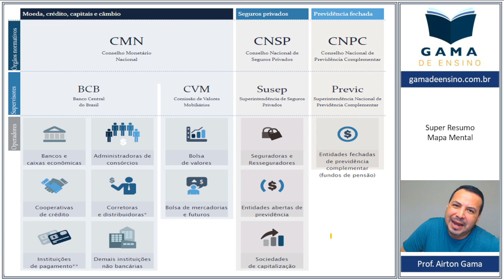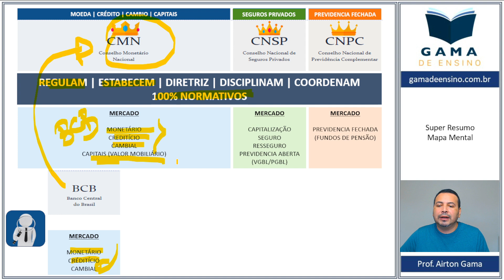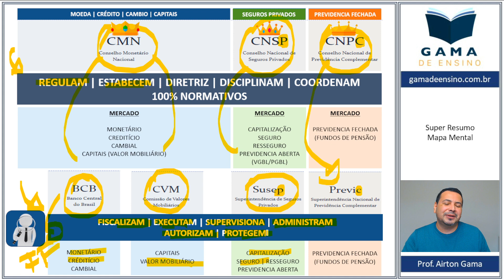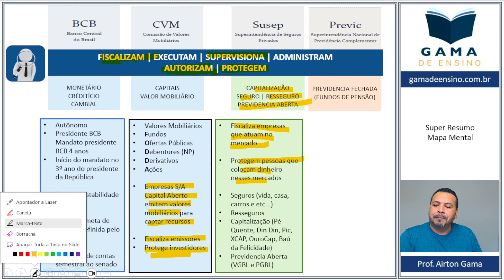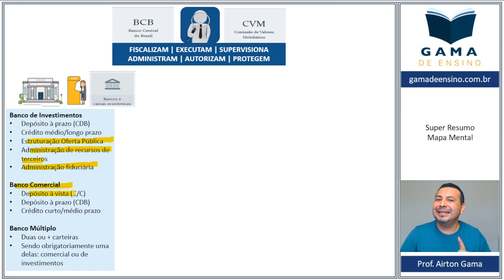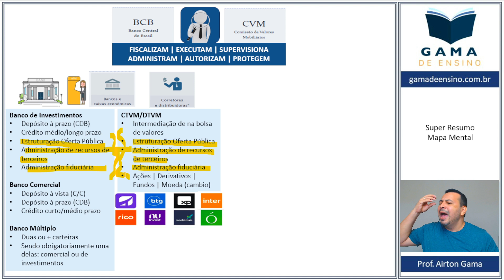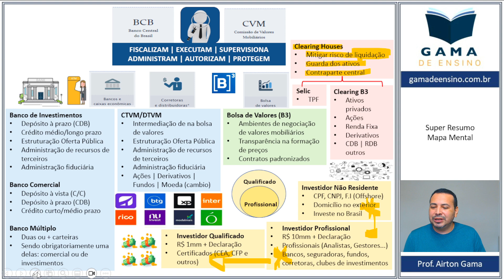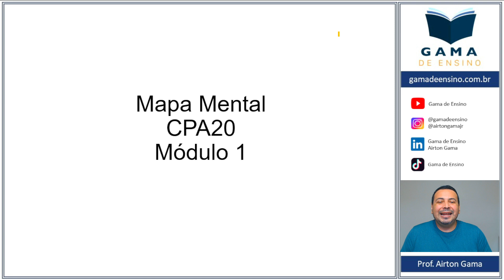CPA20 MÓDULO 1 | MAPA MENTAL | RESUMO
Chegou o momento de resumir CPA20 módulo 1 com o melhor mapa mental que você vai encontrar. Nesse vídeo o professor Airton Gama monta um resumo de fácil entendimento, rápido, com linguagem simples e direto ao ponto para você fixar o módulo "Sistema Financeiro Nacional e seus Participantes".

Vem estudar com o professor Airton, basta escolher o curso e clicar no link correspondente abaixo:
Cursos Preparatórios de Certificações Financeiras:

Segue nosso canal e comenta o que achou do vídeo

Conhece a Gama de Ensino?
✅ Escola especializada em Cursos Preparatórios
📖 CPA10 | CPA20 | CEA | AAI | Quero Ser Bancário | Técnicas de Vendas Bancárias | HP12C
🏆 MAIS DE 1000 MUDANÇAS DE VIDAS EM TODO PAÍS